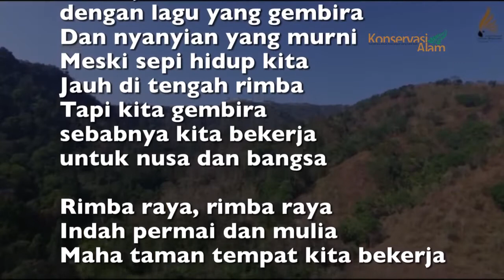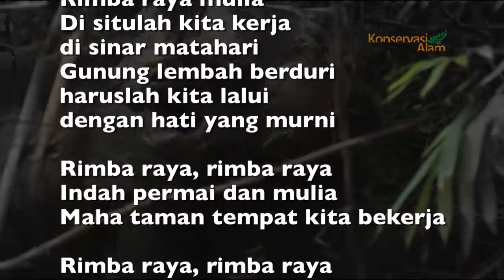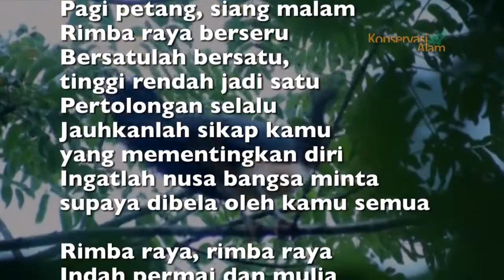Mars Rimbawan KLHK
Meski sepi hidup kita jauh di tengah rimba, tapi kita gembira sebabnya kita bekerja untuk nusa dan bangsa.

Pagi petang, siang malam rimba raya berseru, bersatulah bersatu tinggi rendah jadi satu, pertolongan selalu.

Begitulah seruan para rimbawan ya

Dalam masa pandemi ini, rimbawan turut terlibat untuk terus mengobarkan harapan bagi masyarakat. Rimbawan harus terus mendorong gotong royong dan merawat persatuan untuk melalui masa sulit ini.

Teruslah berdedikasi dan berjuang tak kenal lelah untuk menjaga rimba raya, juga lingkungan yang sehat, demi kesejahteraan rakyat Indonesia.

Salam Lestari Salam Sehat Salam Konservasi hu ha hu ha